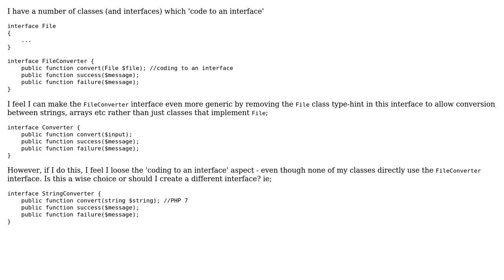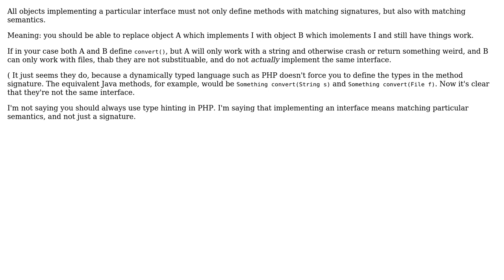Software Engineering: Coding to an interface vs more generic interfaces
With thanks & praise to God, and with thanks to the many people who have made this project possible! | Content (except music & images) licensed under CC BY-SA | Music | Images & others | With thanks to user myol user Graham user Aviv Cohn and the Stack Exchange Network Trademarks are property of their respective owners. You are responsible for your own actions.